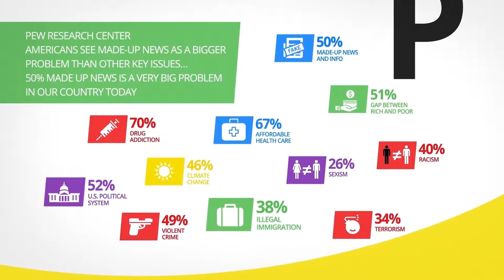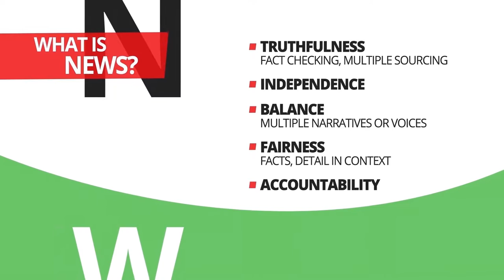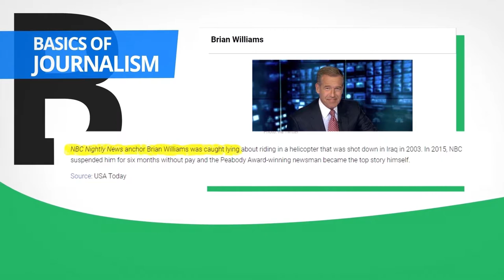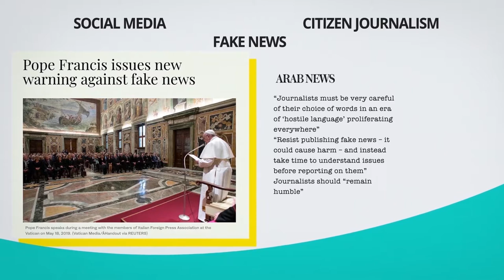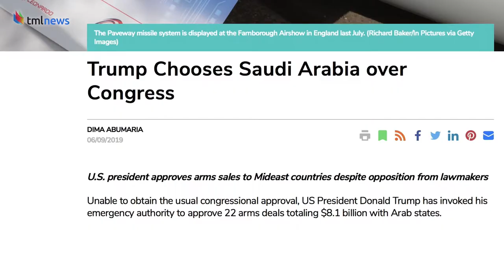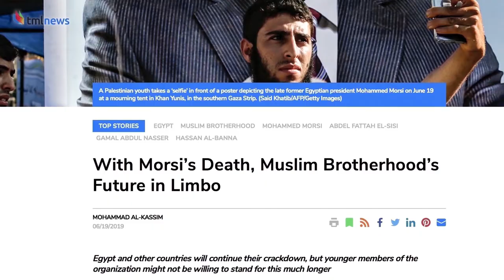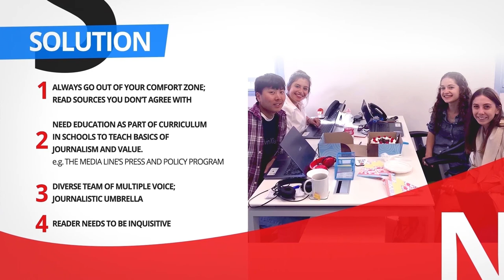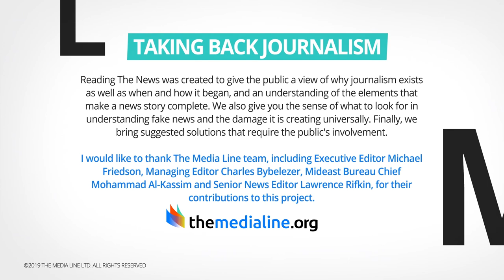1a TML presentation clean